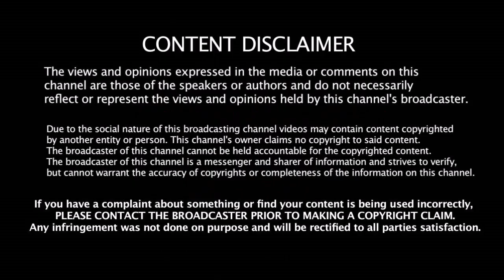ICC தரவரிசை பட்டியல் வெளியீடு முதல் 10 இடத்தில் 9 இந்திய வீரர்கள் | ICC Ranking